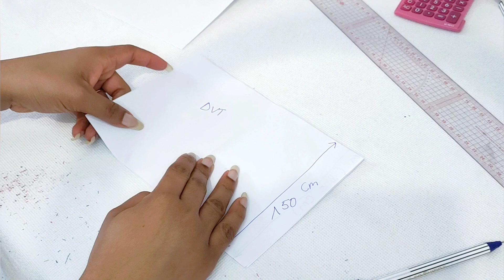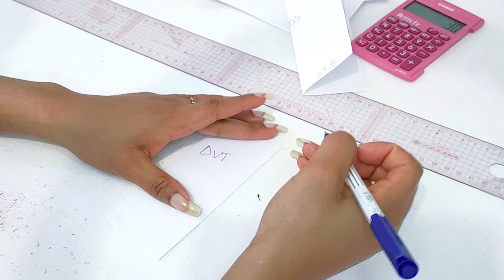Comment tracer un patron de kimono/ méthode facile et rapide /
Cette semaine, je suis très heureuse de vous présenter mon kimono.
J'ai fait le choix de décomposer ce tutoriel en quatre vidéos pour éviter qu'il ne soit trop long.
Alors vous aurez donc une vidéo pour le patronage. Une vidéo pour le montage du kimono une vidéo pour la couture de la ceinture et une dernière vidéo pour la couture des passants.
Dans cette vidéo, je vous montre étape par étape, comment tracer le patron de votre kimono.
Sachez que vous n'êtes pas obligé de faire un patron. Vous pouvez tracer directement sur le tissu.
Si vous voulez obtenir exactement le même kimono que moi en terme de dimension, n'hésitez pas à noter les mensurations que je vous ai données dans la vidéo et que je vais vous mettre ici en description.
Il vous faudra :
La longueur désirée du kimono
La largeur désirée du kimono
L'ampleur que vous souhaitez au niveau des manches
Toutes les dimensions que j'ai donné dans la vidéo qu'on prenne déjà des marges de couture.
Lien vers la vidéo de couture 👇🏿 :

Si vous avez des questions, n'hésitez pas à me les poser en commentaire. Je me ferai un plaisir d'y répondre.